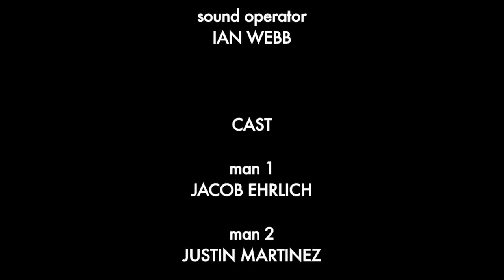Digital Cinematography - Project #3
WATCH IN HD!! Digital Cinematography - Class Project #3. Project requirements: Direct and shoot a scene (with assigned script) which holds an atheistic look and feel. (main influence, "Miller's Crossing") Ai-Sacramento
Starring Jacob Ehrlich and Justin Martinez.